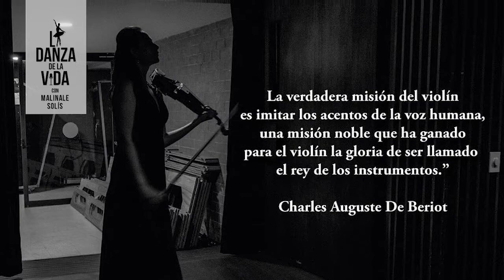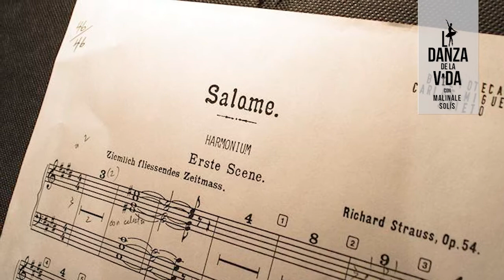Shari Mason en "La Danza de la Vida"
SHARI MASON primer violín  de la Orquesta Sinfónica de Minería y Orquesta Sinfónica Nacional en entrevista con Malinale Solis en el programa La Danza de la Vida.
Egresada de la Escuela Nacional de Música de la UNAM y de la Ollin Yolitzli, con maestría en la Universidad de Indiana, premiada como la mejor intérprete de violín en 1993 en el concurso Hermilo Novelo y en el certámen de solistas de la UNAM 2003. En el 2017 fue invitada a la filarmonica de NY. Estudio con Natalia Batyeskava y Henri Kobalsky.

Una entrevista muy especial que te permitirá conocer su pasión,  entrega y dedicación sensibilizadote a la música  desde la voz y sentir de una gran artista mexicana .